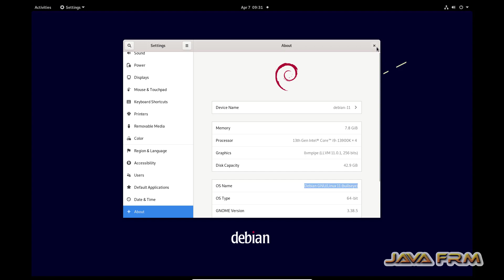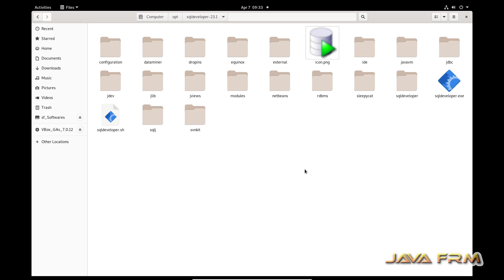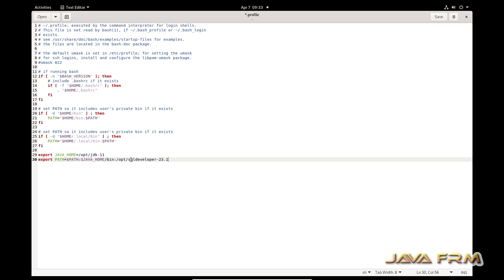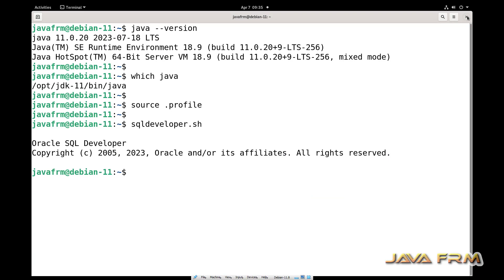Oracle SQL Developer 23 Installation on Debian 11 and connect Oracle Database 23c FREE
In this video we are going to install Oracle SQL Developer 23.1 from no jre zip file in Debian 11.

Oracle SQL Developer is a free, integrated development environment that simplifies the development and management of Oracle Database.
Java powered application for Windows, OS X, and Linux with + 5 Million users.

Full featured PL/SQL IDE
Database administration
Complete Data Modeling Solution
3rd party DBMS migrations to Oracle
Migrate Oracle On-Premises to Oracle Cloud